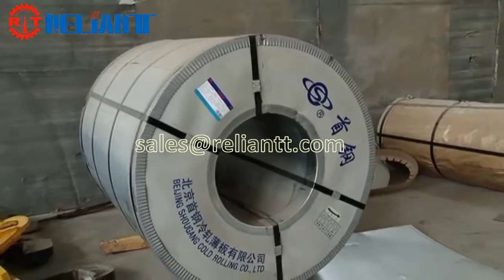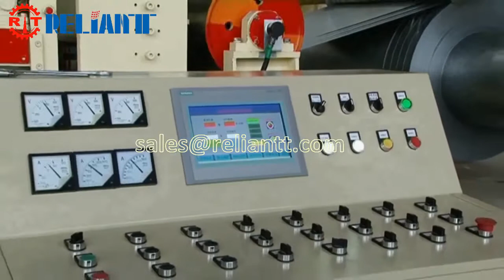5-2 Double slitting head Slitting Line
Double slitting head Slitting Line